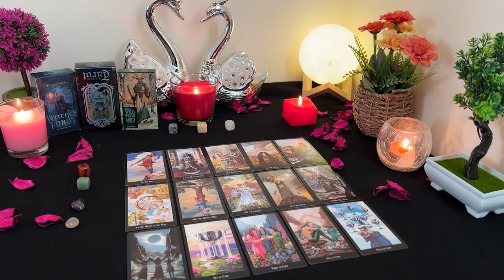AQUARIUS 💘 OMG I CRIED😭 BEST F**KING READING I'VE EVER DONE🥹😇 LIFE CHANGING ENERGIES🥰 NEXT 7 DAYS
Aquarius Love
Aquarius 2024
Aquarius today
Aquarius MARCH

Aquarius Love
Aquarius 2024
Aquarius today
Aquarius MARCH